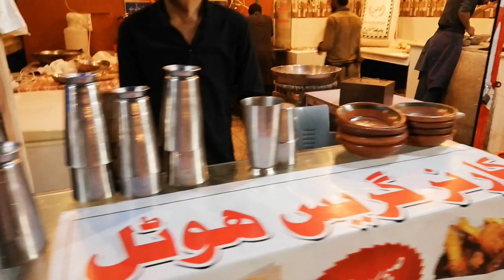Maki di Roti Sarson Da Saag Comity Chowk Rawalpindi Punjab Pakistan